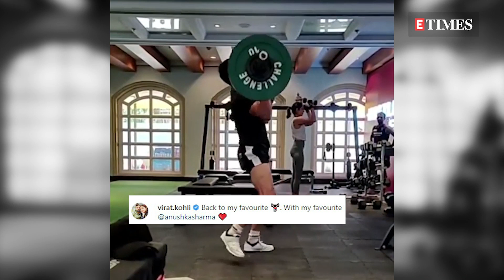Virat Kohli works out in the gym with his ‘favourite’ Anushka Sharma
Virat Kohli often shares a lot of his workout videos on Instagram for the fans. In his recent video, the former Indian captain can be seen working out with wifey Anushka Sharma. While Virat can be seen doing some heavy-lifting, Anushka in the background looks focused while exercising with the dumbbells. It’s the first time that the couple was seen working out together in the gym. Sharing the two videos, Virat wrote in the caption, ‘Back to my favourite (workout emoji). With my favourite @anushkasharma' followed by a red heart emoji. Anushka Sharma even commented on his post with an array of red heart and muscle emojis. The video has got more than 22 lakh likes and is going viral on the web. One of the couple’s fan pages commented on the post saying ,’Couple goals’.